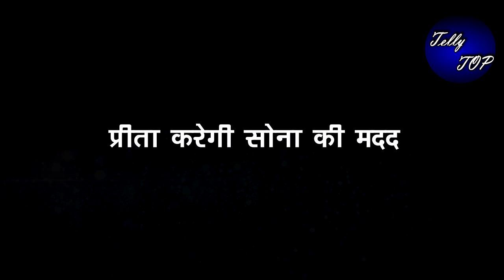KUNDALI BHAGYA || SONAKSHI से शादी करने के लिए मंड़प में बैठेगा SAMEER, “सब पूछेंगे सवाल”